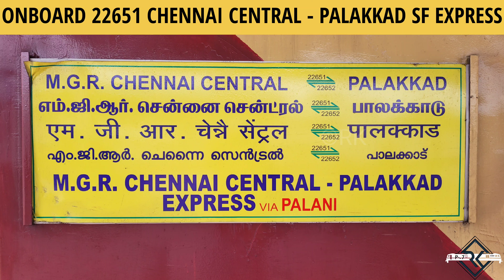PALANI STATION UNDER ELECTRIC WIRES - ELECTRIFICATION UPDATE | மின்மயமாக்கப்பட்ட பழனி ரயில் நிலையம்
Palani Railway station Electrification works latest update. Palani becomes fully Electrified station under wires. Onboard Chennai - Palakkad SF Express hauled by Ponmalai WDG3A locomotive from Dindigul. Enjoy the Alco chugging and honk in the video.

Train - 22651 Chennai Central - Palakkad SF Express (Via Palani)

Loco - Ponmalai Golden Rock GOC WDG3A 13562